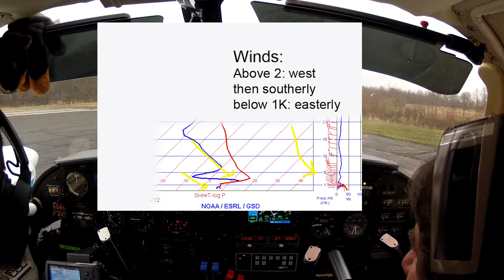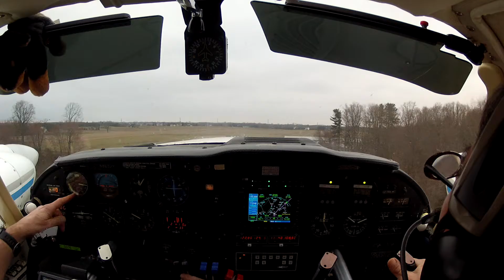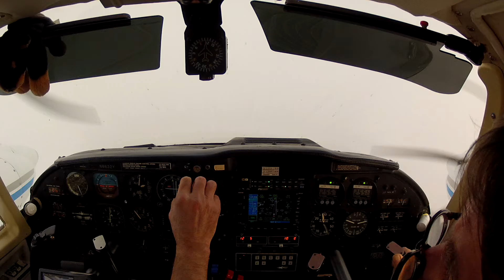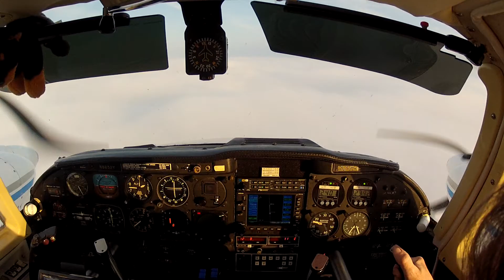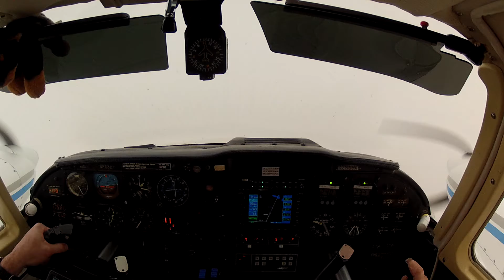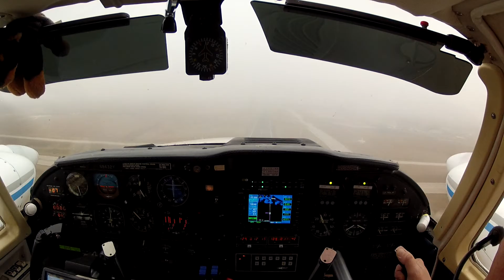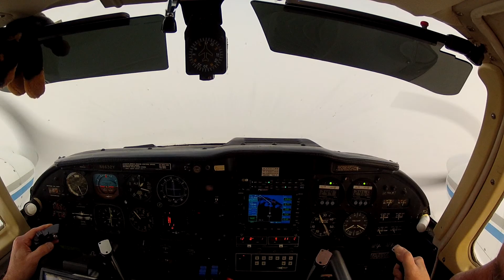3 15 2012 N14 KACY 1